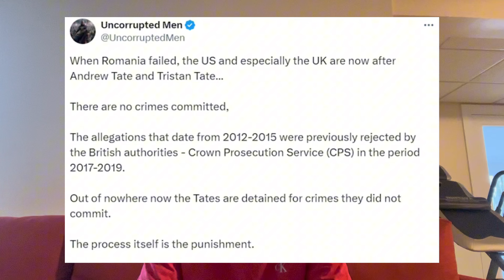My reaction to Andrew Tate getting detained again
In this video I’m going to be talking about Andrew Tate getting detained again and what I think about it this issue